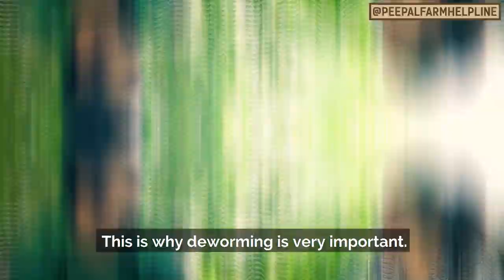All about gastritis | Gastritis in dogs | Stomach infection in dogs | कुत्तों में गेस्ट्रो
Agar hum apne pets ke khaan-paan ka dhyaan nahi rakhein, toh unhe gastritis, ya stomach infections hone ka khatra hota hai.

Dr. Gulshan bataate hain ki aise infections ke saath kaise deal kar sakte hain.